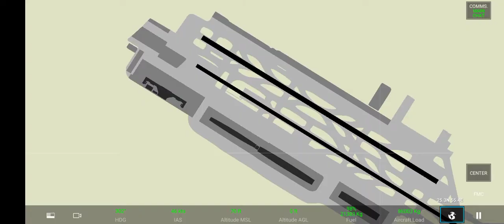Real Flight Simulator, How to Land Plane on Auto Mode Airbus A320 Pakistan PIA at Dubai Airport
Live Video Recorded from Real Flight Simulator Game. Best Simulator Game for Flying Experience of Airplanes of all Models and with all Weather and Time Effects. Play this game and enjoy real flying experience.